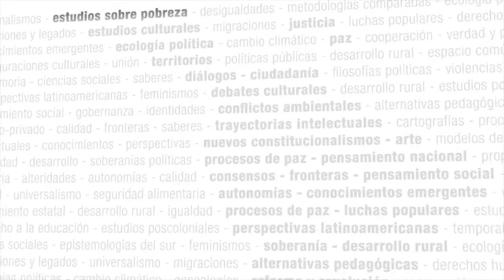Ecología feminista de saberes - Seminario virtual CLACSO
Ecología feminista de saberes - Prof. Teresa Cunha (CES, Portugal)
Inscripciones abiertas hasta el 6 de agosto

El seminario se sustenta en la premisa teórica de Boaventura de Sousa Santos, según la cual no hay justicia social sin justicia cognitiva. Esta interpelación interroga a toda la imaginación sociológica feminista que homogeniza y amalgama la diversidad intensa y, potencialmente infinita, de los conocimientos y de las experiencias disponibles en el mundo. Asumiendo como raíz conceptual la ecología de saberes, se opta por ir aún más allá: buscar reconocer, valorizar y validar ecologías feministas de saberes.